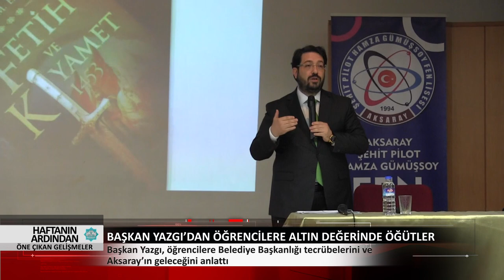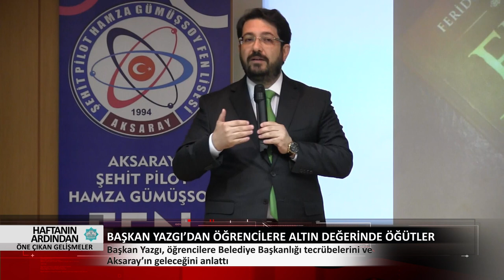16-20 Nisan Haftanın Ardından Öne Çıkan Gelişmeler